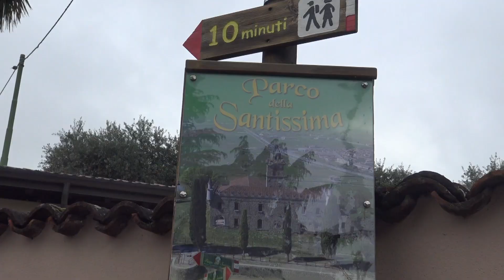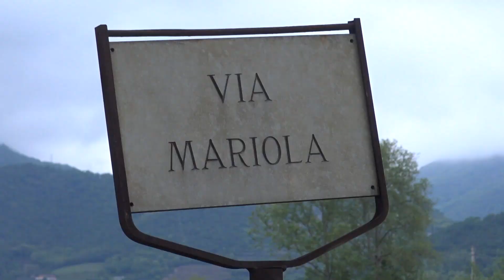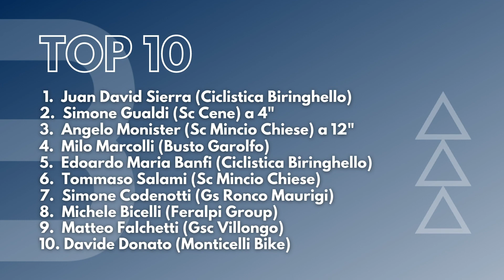Juan David Sierra vince il 46° Trofeo Comune di Gussago